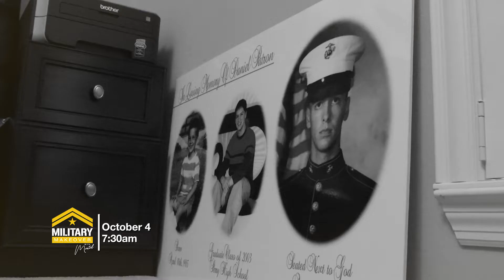Sneak Peek: The Final Push for the Panama City Makeover Mission | Military Makeover with Montel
On August 6, 2011, Cody Patron’s world came crashing down. She received word that after serving more than a decade in the Marine Corps, her husband, Sergeant Daniel J. Patron, was killed in Sangin Valley, Afghanistan. The first step in helping Cody and her daughter, Layla, start anew is giving the family home the renovation it so desperately needs. That’s why Military Makeover and its compassionate team of volunteers, partners, and supporters are hard at work to transform their home into a place of healing and happiness.